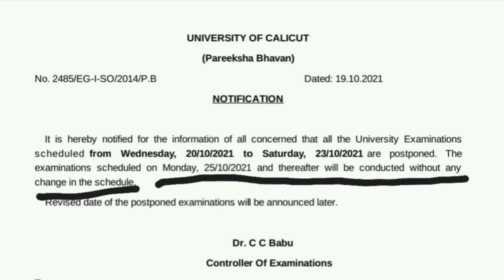Calicut university, New latest notification, exam postponed, 3rd sem exam update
drop tour suggestions and doubts in comment box❤❤❤

Calicut university
3rd sem exam
latest update